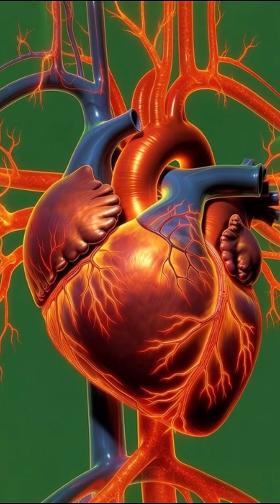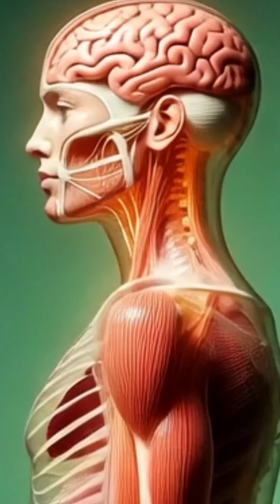The Secret Journey of Carrots Inside Your Body… What Really Happens Next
One glass of carrot juice…
and a glowing orange wave of beta-carotene, fiber & vitamin C floods your body. 🥕✨

Watch in hyper-realistic 3D as it:
- Sharpens your vision & fights eye strain
- Scrubs your gut clean & lowers cholesterol
- Gives your skin a radiant UV shield
- Boosts immunity & stabilizes blood sugar
…but too many can turn your skin orange or irritate your stomach! 😱

This crunchy root is secretly a superfood powerhouse.
Your eyes will thank you.

Drop a 🥕 if carrots are now your daily snack!

Night Files – Cinematic 3D Anatomy + Horror Stories 🧡